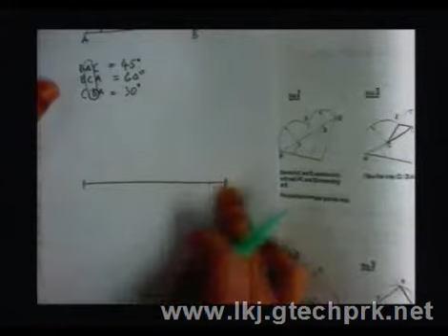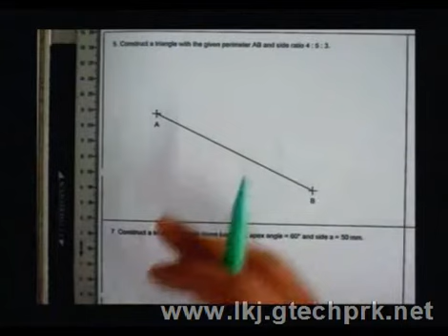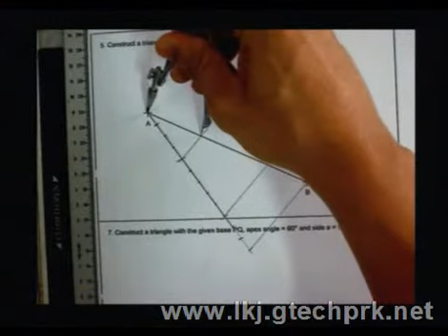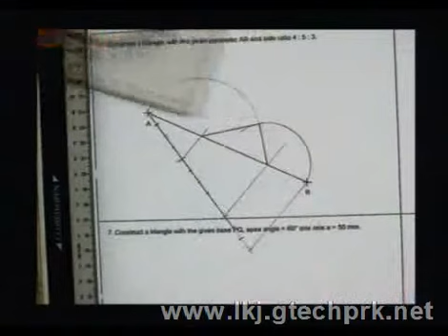Lukisan Kejuruteraan 2011 = 04- Pembinaan Segi3 (perimeter) s5.flv